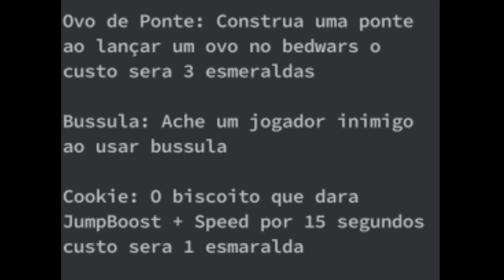Novo update da ChuckCraft!! Está incrível!! (MCPE 0.14.3)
Servidor

IP: ChuckCraft.ddns.net
Port: 24468

Meu Discord: Cauazito#9953